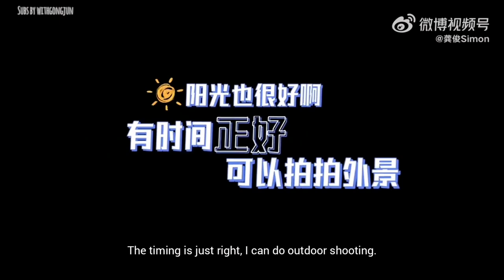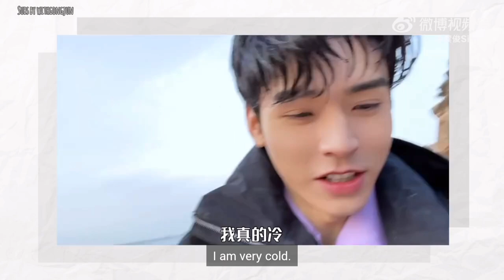ENG SUB 20220401 Gong Jun Vlog "Let's go swimming!" 龚俊 Vlog 游泳去咯！🌊🌤️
Translated by ©️ withgongjun